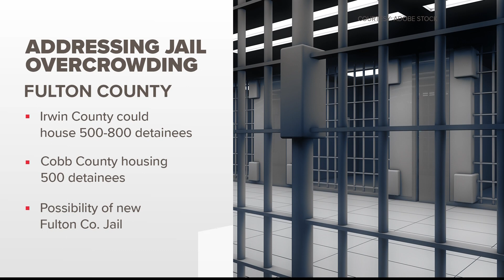Sheriff lays out plans to address jail overcrowding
The sheriff said his staff toured a facility in Irwin County that could possibly be used to temporarily house between 500 and 800 Fulton detainees.